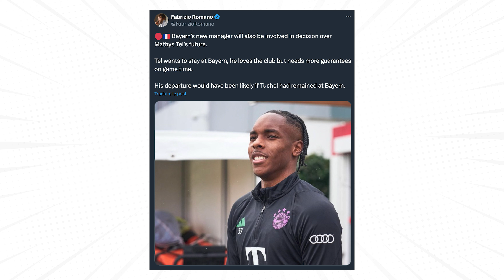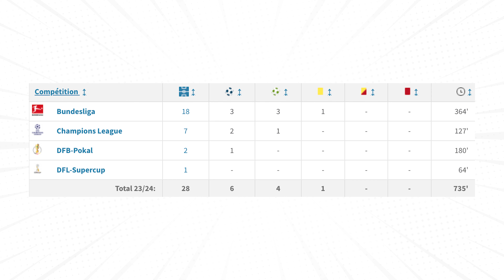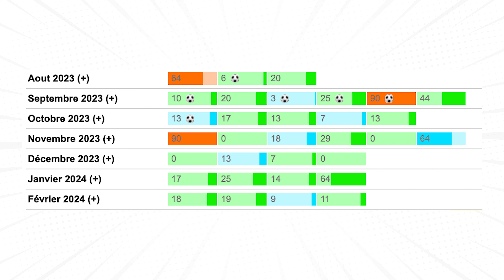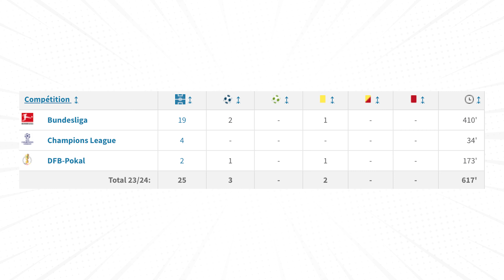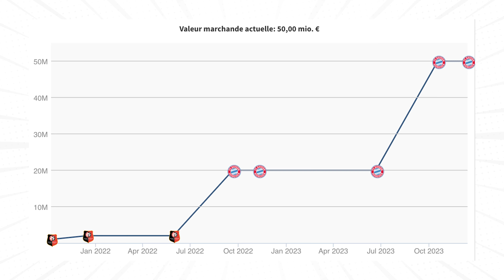🇫🇷 Cet espoir français gâche-t-il son potentiel au Bayern ?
Mathys Tel au Bayern Munich, c’est quand même une histoire particulière. Débarqué au cours du mercato estival 2022 au sein du club allemand, il fait l’objet d’un transfert en provenance du Stade Rennais pour l’énorme montant de 20 millions d’euros. Montant conséquent puisqu’en France, Mathys Tel était encore un inconnu pour l’immense majorité des suiveurs de la Ligue 1… où il n’a disputé que 49 minutes de jeu, ça fait peu pour marquer l’histoire d’un championnat.

Reste que depuis son arrivée en Bavière, Mathys Tel impressionne. Loin d’être tombé dans l’anonymat comme de nombreux jeunes partis trop tôt, le jeune attaquant français a au contraire affirmé son potentiel et se révèle être aujourd’hui un des plus gros prospects offensifs du marché. Une situation qui a d’autant plus d’importance aujourd’hui que Tel envisagerait un départ du Bayern Munich.

La raison ? Un temps de jeu trop faible, et des désaccords avec Thomas Tuchel. Heureusement pour le Bayern, la situation du coach ne devrait plus poser problème. Par contre, satisfaire les ambitions de jeu d’un jeune ambitieux de 18 ans évoluant dans un secteur offensif déjà bien rempli, ça pourrait être un tout autre challenge.

00:00 Introduction
01:03 Pourquoi l’avenir de Mathys Tel pose question ?
02:49 Aujourd’hui, où en est Tel avec le Bayern Munich ?
06:14 Pourquoi Mathys Tel ferait bien de rester au Bayern